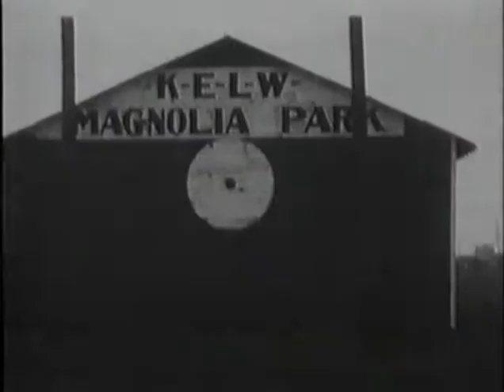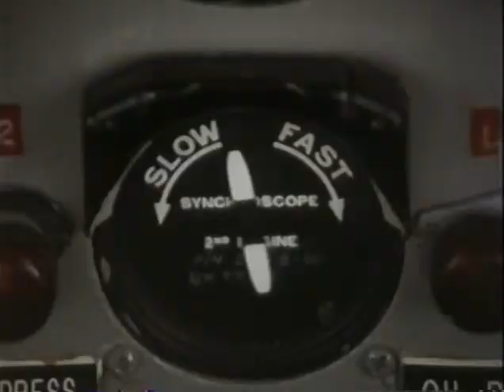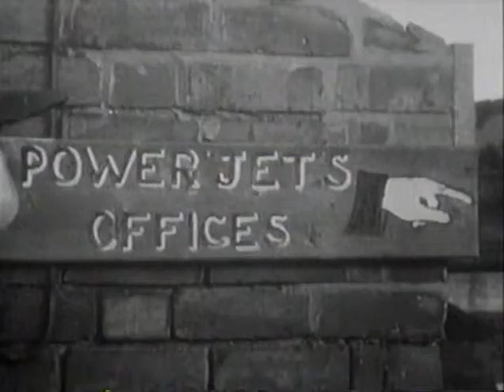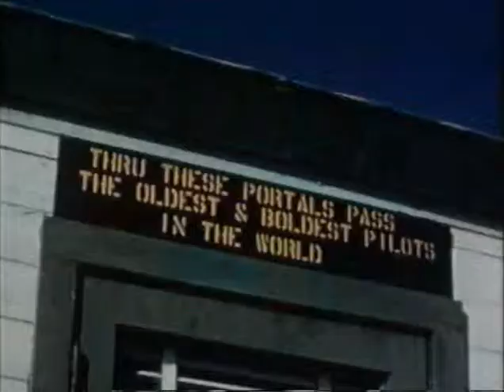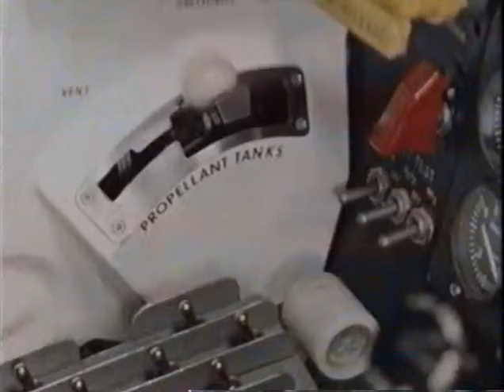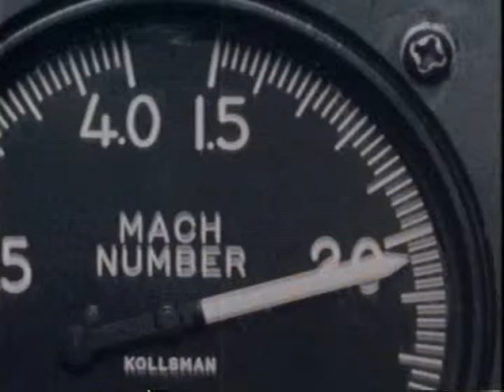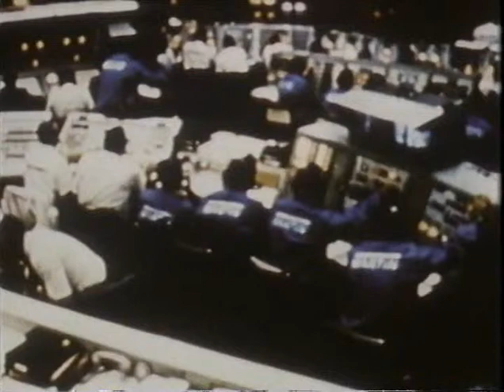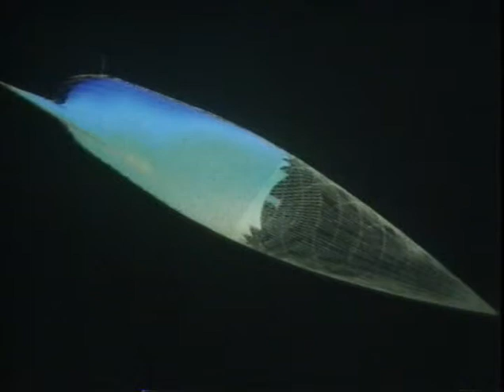Reaching for the Skies Episode 01 The Pioneers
The BBC's great series about flying, Ep.1. The Pioneers. If You love flying You must see it, if BBC let it.